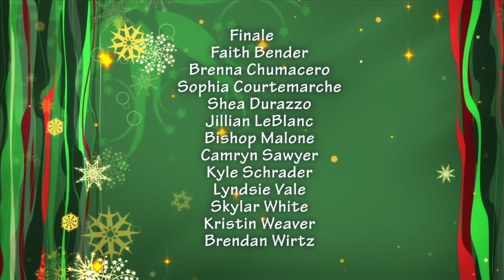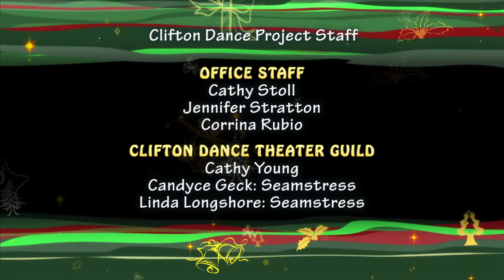Grinch2012_Remix_HD720p.mov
Recap of Who Stole Christmas? 2012 from Rose Center Theater in Westminster, CA. December 14th-16th 2012.